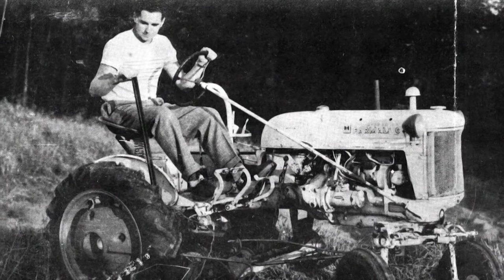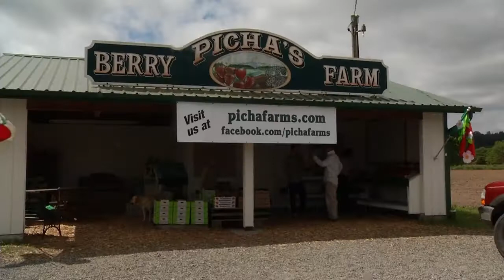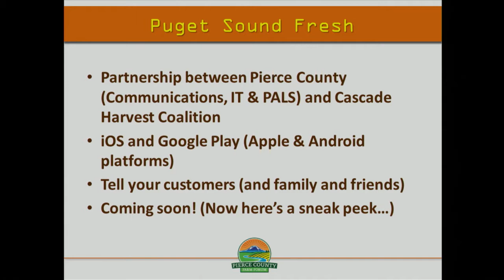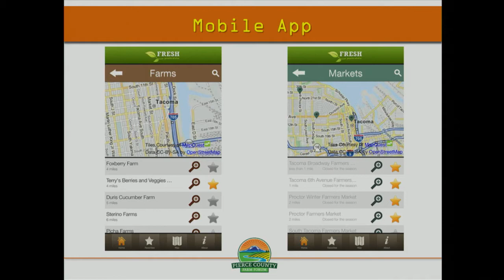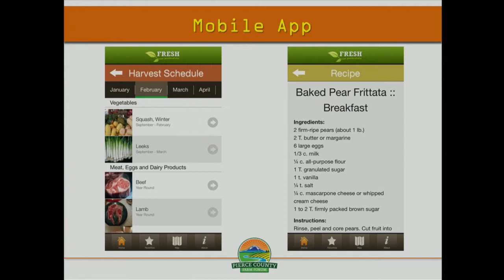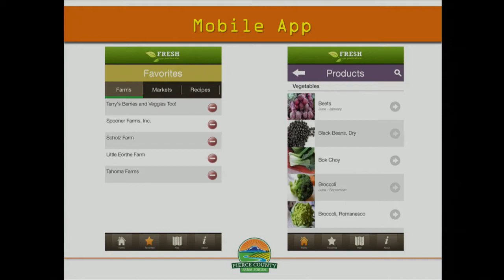Pierce County Farm Forum - Session I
Held on Thursday, February 6, 2014 at
Allmendinger Hall, WSU Extension Office, Puyallup Washington

Pierce County is excited to organize and host a forum for Pierce County farmers on expanding local agricultural markets.

Our guest speakers  Joyce McDonald and Pat McCarthy will begin the forum by welcoming the attendees, introducing the farm program, as well as presenting the video, "The History of Farming in Pierce County".

Session I - Don McMoran, Fred Berman, Dan Hulse and Andrew Wilcox

A panel of producers and agricultural business experts will draw from their broad experiences to discuss market opportunities, business strategies and transitions your farm will need to meet the demands of a changing market. Audience members will have the opportunity to ask questions and learn from peers who have found success in a dynamic and changing marketplace.